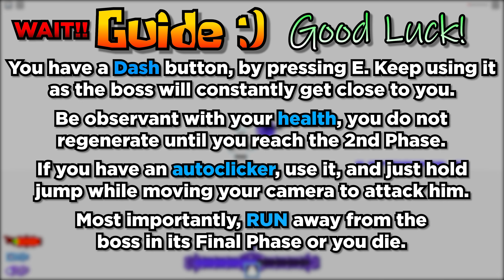How to find SOUP CHOMIK in FIND THE CHOMIKS || Roblox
one of my favourite chomiks seriously

-- Timestamps --
0:00-0:16 Intro
0:17-1:21 "soup that doesn't soup or appear in soup 2" Badge
1:22-3:22 Fishing Simulator + Soupify Badge
3:23-6:25 Getting Infishity + Infinity Badge
6:26-7:26 Teleporting to Bossfight
7:27-7:55 Intro to Bossfight + Guide
7:56-9:05 Boss Fight Phase 1
9:06-10:21 Boss Fight Phase 2
10:22-10:51 Boss Fight End Phase
10:52-11:28 Outro to Bossfight
11:29-11:52 Soup Chomik Appearance
11:53-12:49 Final Step
12:50-13:12 Outro